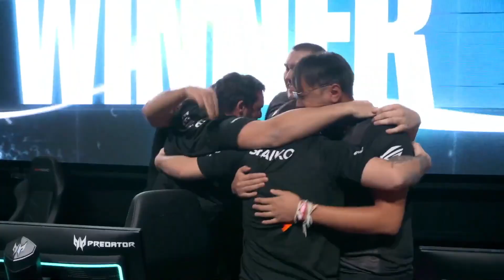Shaiiko vs Nesk | BDS vs Team Liquid | Six Jönköping Major 2022!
Here are the top highlight plays from quarter final from Soniqs v TSM at the Six Jönköping Major 2022!